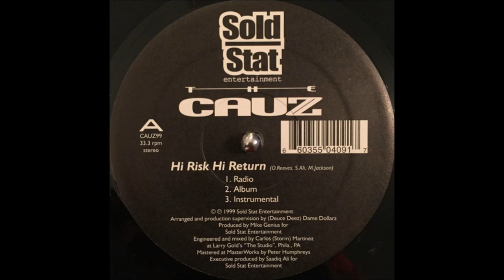The Cauz - Chester Himes Thesis